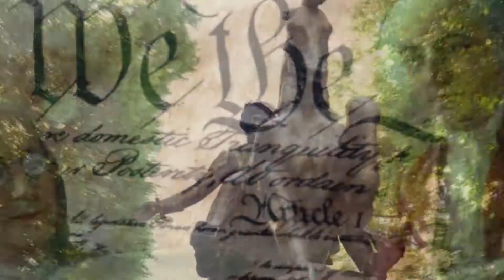Acellus - Boston Tea Party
Acellus United States History